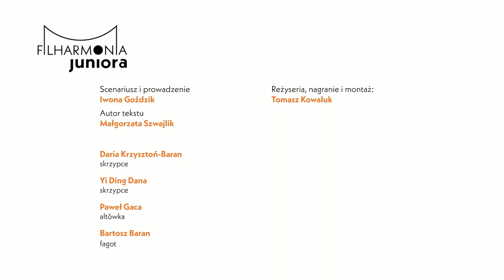PEWNEGO RAZU W MALUTKIM LASKU / FILHARMONIA JUNIORA ONLINE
Kochani Juniorzy – czas na kolejne spotkanie on-line! Tym razem zapraszamy Was do uważnego słuchania i wspólnego wykonania muzycznej bajki o pewnym bardzo dziwnym lesie i jego niesfornych mieszkańcach, którzy uwielbiali działać sobie na nerwy. Słuchając naszej leśnej opowieści, dowiecie się, jak pięknie i ciekawie muzyka może zilustrować otaczający nas świat, a także zobaczycie i usłyszycie, jak dźwięki poszczególnych instrumentów potrafią naśladować na przykład odgłosy przyrody.

Pomogą nam w tym instrumenty, które już znacie i na których grają muzycy naszej orkiestry, czyli skrzypce, altówka i fagot, a także wiele ciekawych i magicznie brzmiących instrumentów perkusyjnych. Jeśli chcecie pobawić się z nami, a przy okazji dowiedzieć, jakie psikusy robiły sobie zwierzęta w małym lasku i czy udało się je pogodzić, zapraszamy do obejrzenia naszej bajki!

Scenariusz i prowadzenie / Iwona Goździk
Autor tekstu / Małgorzata Szwajlik

Daria Krzysztoń-Baran / skrzypce
Yi Ding-Dana / skrzypce
Paweł Gaca / altówka
Bartosz Baran / fagot

Tomasz Kowaluk / reżyseria, nagranie i montaż

Nagrania dokonano w Filharmonii Gorzowskiej w lutym 2021 roku.